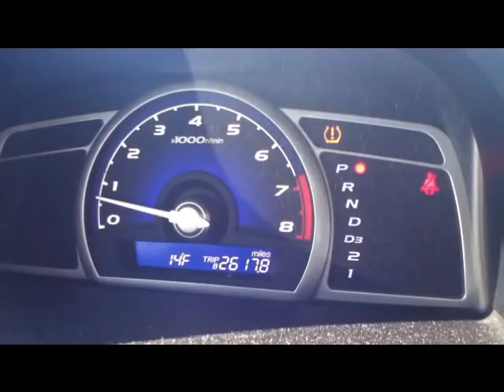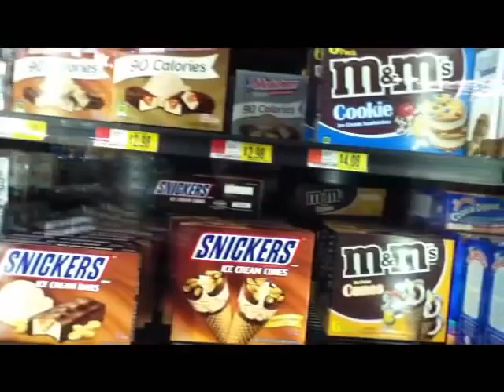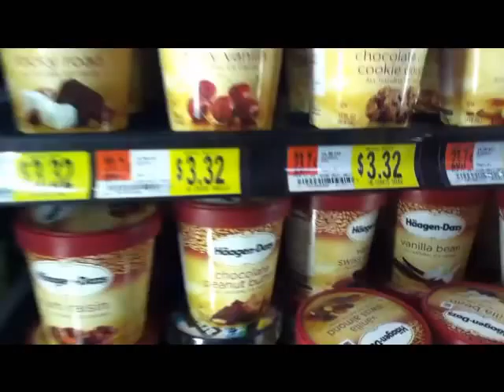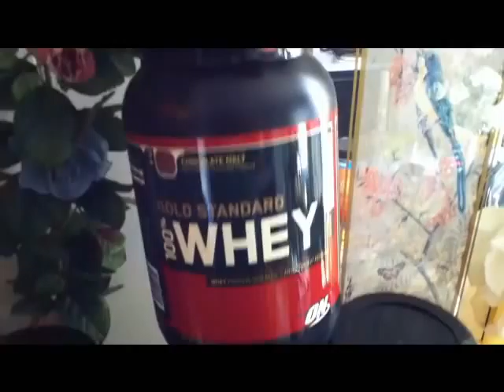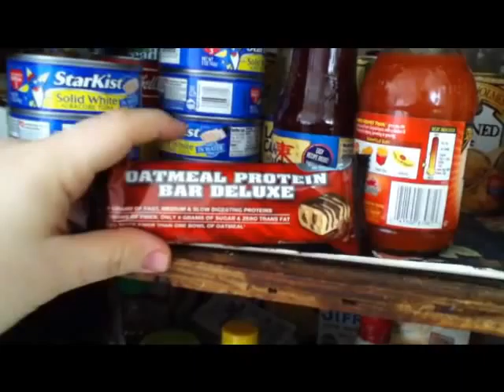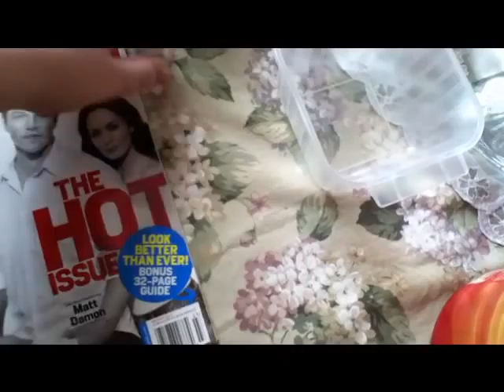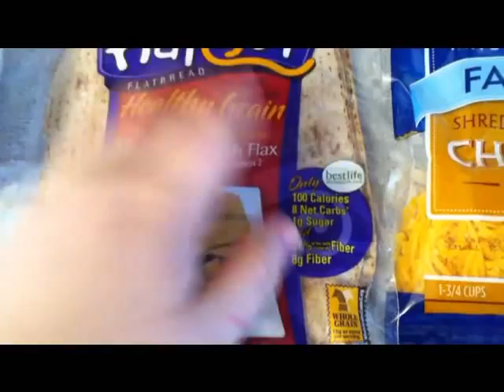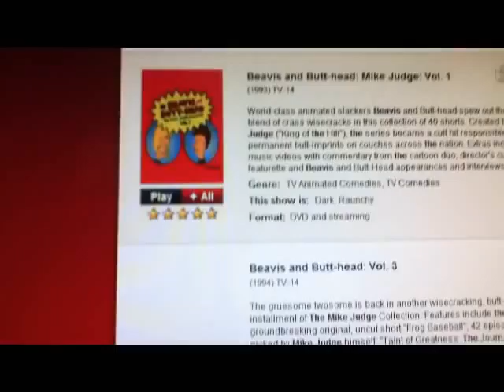I LOST MY IPOD!!! Day 30 (2/24/11) Vlog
I lost my ipod, i cant believe it. this sucks so bad!